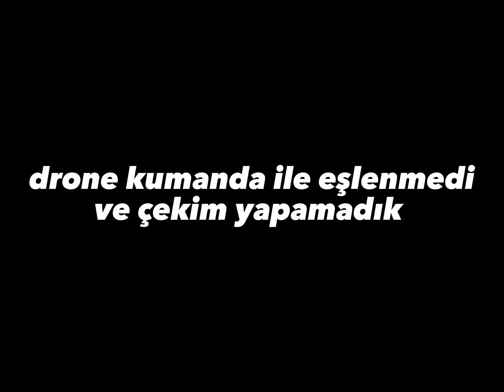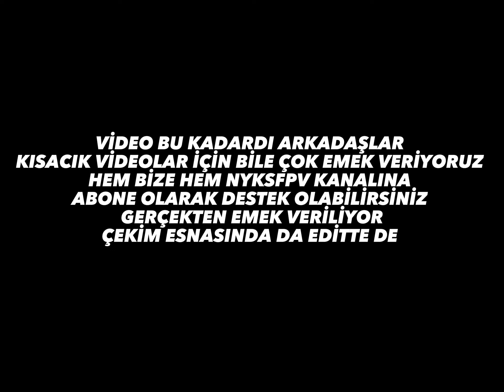MTB FREERİDE FPV SHOOTİNGS BEHIND SCENES VLOG w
FPV ÇEKİMNLERİNİN KAMERA ARKASI VE VLOG İYİ SEYİRLER